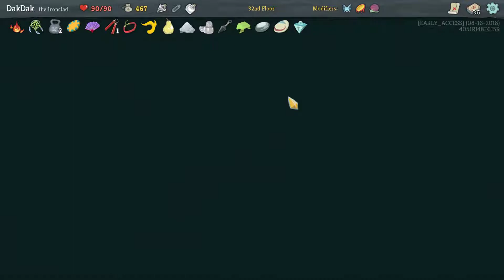Slay the Spire - Let's Daily! - Double double double tap - Ep 75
Recap of last time

Last times win takes us to a small but well formed winning streak of 2. Not the best of streaks I know but we're working on it. It was the second run in a row where Dead branch worked wonders for us. Hoping to take it to 3 wins in a row today!